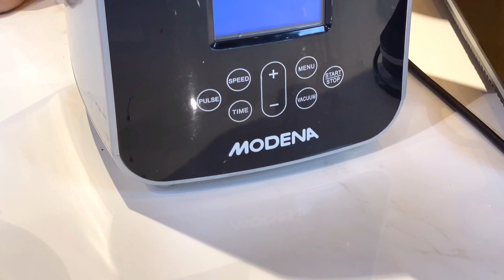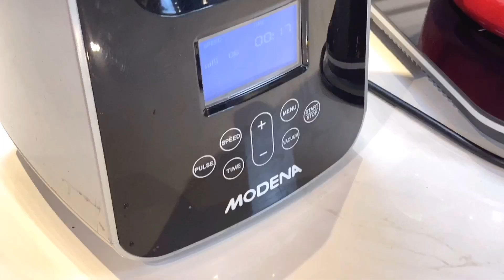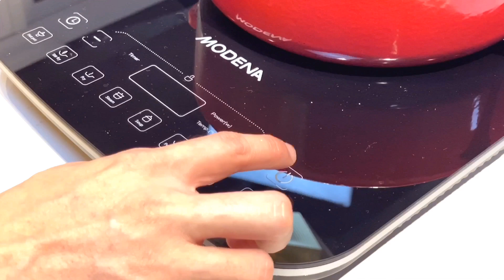CARA BIKIN CENDOL TANPA HANCUR!? HASILNYA BAGUS BANGET!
Berhubung masih dalam suasana bulan puasa, gua share resep cendol nih, cocok banget untuk dijadikan menu inspirasi buka puasa atau ngerayain lebaran bareng keluarga. Semoga dengan resep yg gua share ini bisa menghibur kalian.

Resep cendol :
1 genggam daun pandan dan daun suji (1:1)
200 gr tepung beras
30 gr tepung tapioka
800 ml air
Pewarna hijau sesuai selera
1 sdt air kapur sirih

Sirup gula aren
200 gr gula aren
Kayumanis sesuai selera
1 helai Daun pandan (potong-potong)
75 gr air

Air santan
200 gr santan kental
100 gr air
1/4 sdt garam
1 helai Daun pandan (potong-potong)

Seperti biasa, apapun komentar dan masukan kalian yang positif dan membangun, silahkan tulis di kolom komentar ya, karena itu yang nyemangatin gue untuk terus berkembang dan berkarya !

Thankyouuu

Official Kitchen Equipment supported by MODENA Indonesia

Place : MODENA Experiecen Center Suryo
Jl. Suryo No.22, Kebayoran Baru, Jakarta selatan

Terimakasih MODENA Indonesia!!!